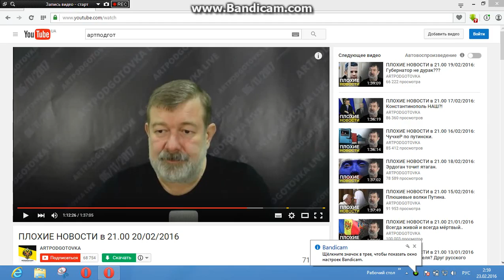Мальцев о инвалидности, нерпах и наркотиках. 23 февраля 2016